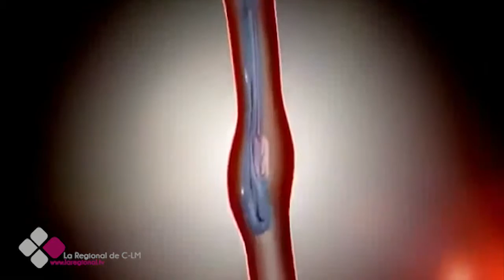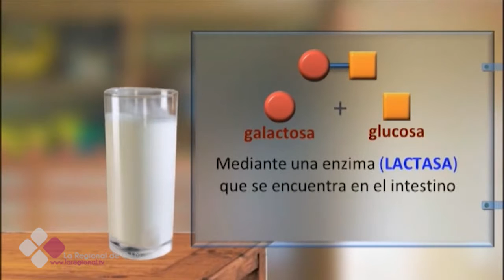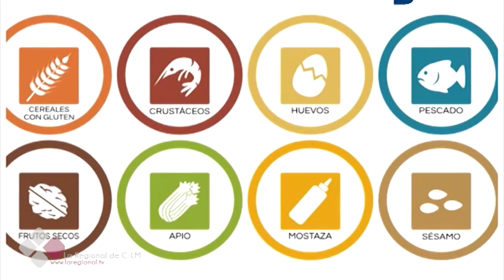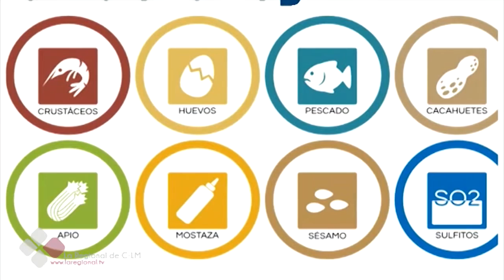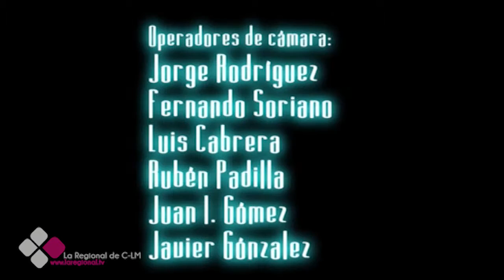LA CONSULTA DEL DOCTOR 2X25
Entrevista Dr. Jesús Jurado Palomo. Especialista en alergología.